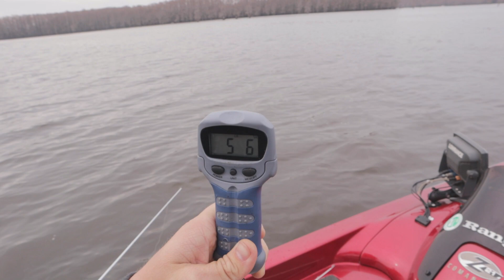Tournament Pre Fishing At CADDO LAKE Part 1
Me and Micheal went out to Caddo Lake iand did some pre fishing for a tournament we have coming up in 2 weeks hope you enjoy!!!KEEPITREEL

Canon M50 mirrorless camera

Go pro 5 Black

Wireless Rode Mic

GoPro Mount